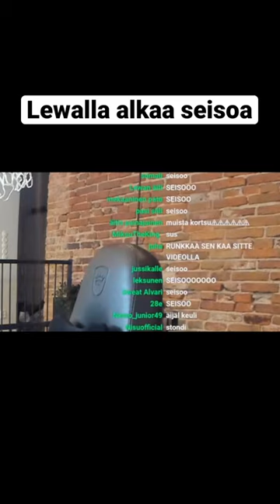Lewalla alkaa seisoo